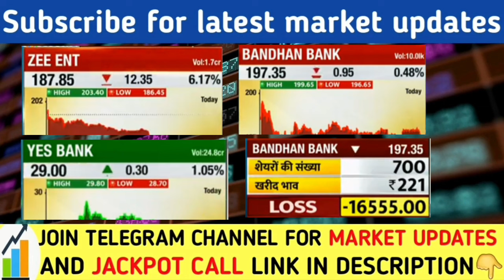अभी आई बड़ी खबर | Zeel share latest news today | Yes bank share news | Bandhan Bank share news